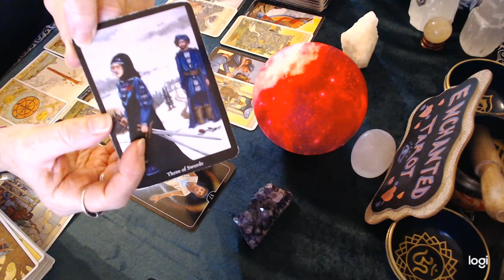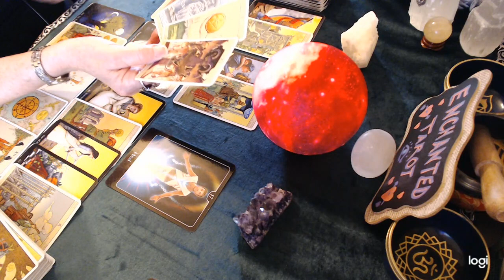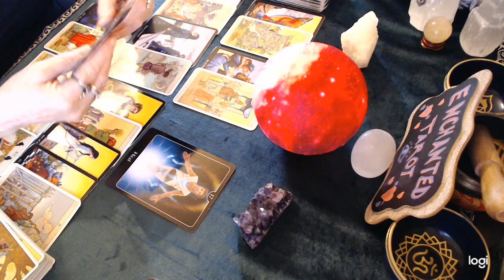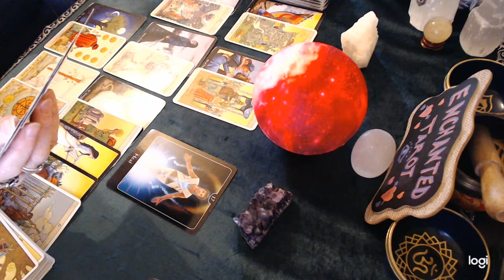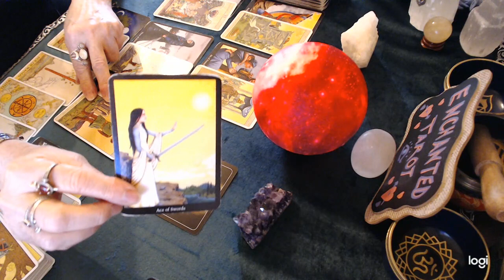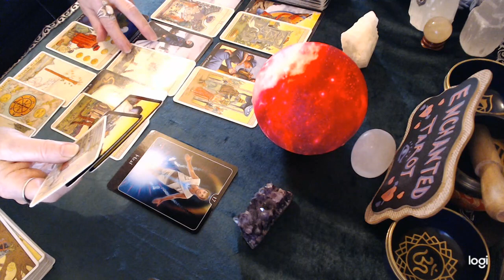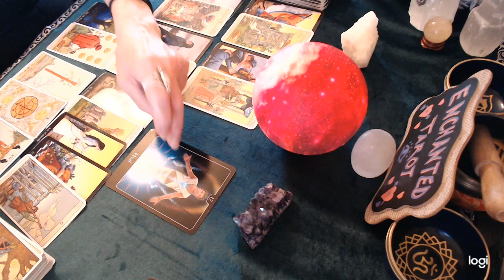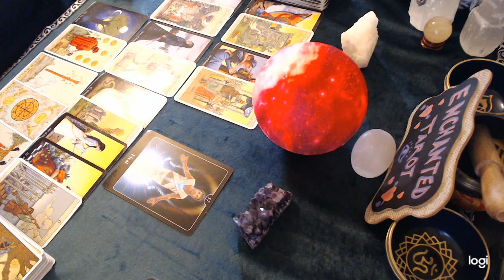Cancer August 2021 💘 You're going to hear from them! They want to talk about this...